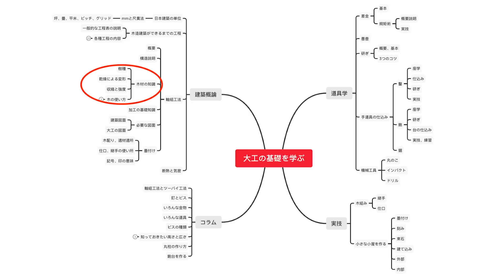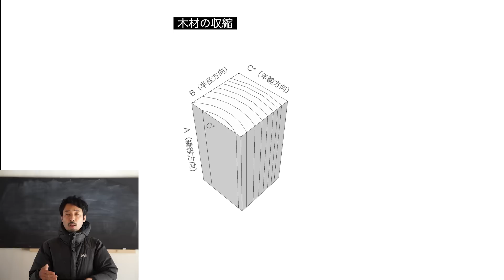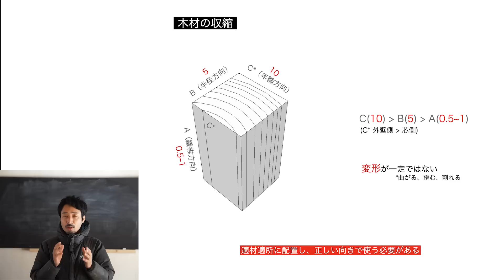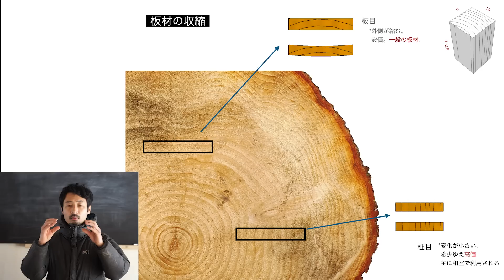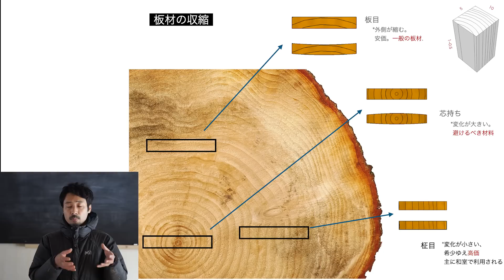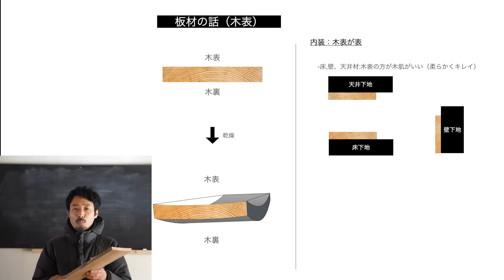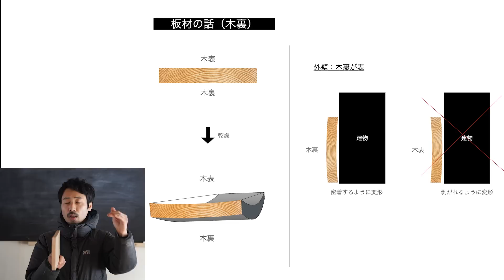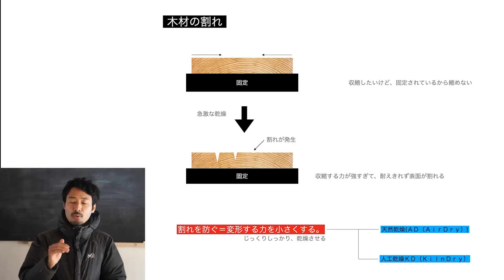[大工の基礎]木材の見分け方、使い方（板編）建築概論-木材の知識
木材の乾燥の仕組みと板材の乾燥の仕方と使い方。
大工の木の見方を解説します。

【愛用している道具リスト】

・千吉 金 追入のみ　日立安来鋼白紙2号使用 24mm
＊15mm/24mm/42mmの3本があれば、大体のことはできます。

■砥石を買うならまず！
◯入門セット
・シャプトン 刃の黒幕 #1000　中砥
・シャプトン 刃の黒幕 #5000　仕上砥
・砥石の平面出し用　アトマ 中目

◯ 焼結ダイヤモンド編
鑿、鉋なら、この2枚で大丈夫です。
・ナニワ 焼結ダイヤモンド角砥石 #1000（中砥）
・ナニワ 焼結ダイヤモンド角砥石 #6000（仕上砥）
・平面出し用　GC ♯220

◯欠けた時とかは、荒砥もほしい
・ナニワ 焼結ダイヤモンド角砥石 #400（荒砥）
・刃の黒幕#320

■ ボード加工に便利な道具
・ボードやすり

■ 電動工具のバッテリー（消耗品）
※純正品はAmazonが一番安いことが多いです。
・ハイコーキ 純正バッテリー
・マキタ 36V（40Vmax）4.0Ah
・マキタ 18V 6.0Ah

■ 腰袋・手道具（動画内で使用）
・ふくろ倶楽部 朱雀ヌバック四型
・土牛 ブロンズバールV 200mm
・差金 シンワ 角厚 同目 30cm
・タジマ スマートソー150
・ドライバーカッター L500

■ 身体の保護・作業効率（意外と重要）
・ニーパッド（デサント バレーボール用）
・サンワダイレクト ツールワゴン（折りたたみ3段）

※Amazonのアソシエイトとして、yomogiyaは適格販売により収入を得ています。